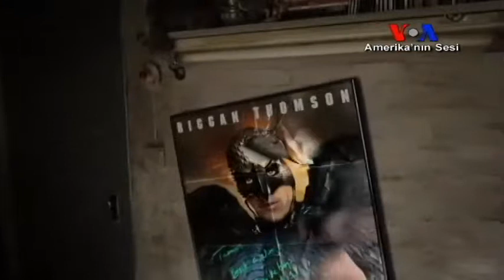'Birdman'de Aktörlerin Kırılgan Dünyası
Alejandro Gonzales Inarritu’nun en iyi film dalında Oscar alan filmi “Birdman-Kuş Adam” aktörlerin kırılgan dünyasını, itibar arayışlarını ve hassasiyetlerini konu alıyor. Yönetmen Inarritu ayrıca ünlülerin egolarını besleyen ya da onları yerlebir etmeye çalışan eleştirmenleri de hedef alıyor